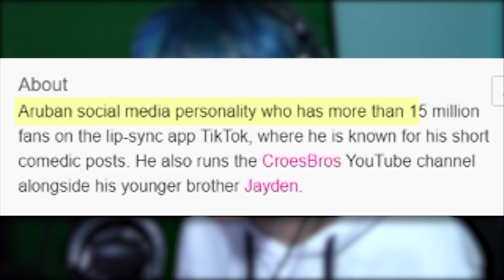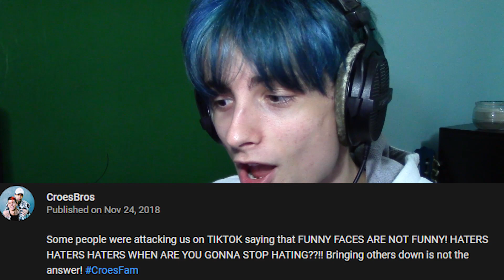THESE TIKTOK STARS ARE NOT FUNNY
These "tiktok celebs" named Glimher and Jayden or known also as "Croesbros" are the pinnacle of (not) comedy!